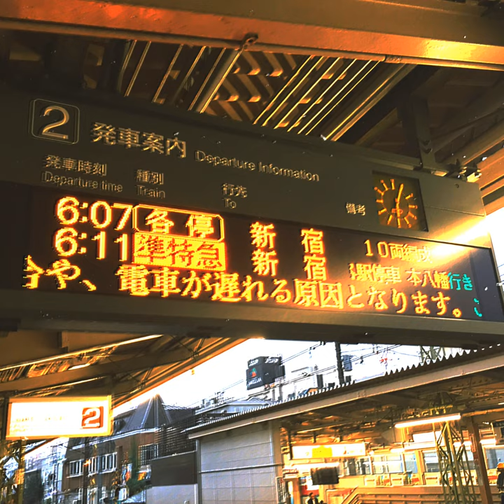Shinjuku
Shinjuku · Laurent Lucas · Oliver Hirondelle · Laurent Lucas · Oliver Hirondelle

Producer: Laurent Lucas
Producer: Oliver Hirondelle